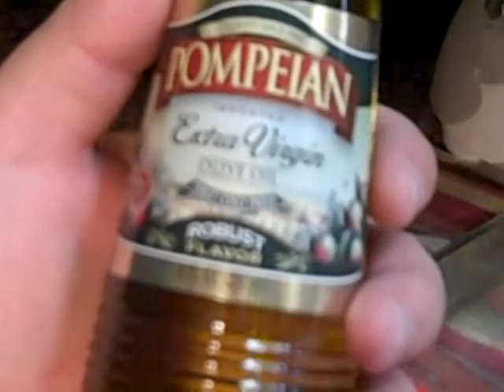Cooking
Something out of the ordinary is happening in the kitchen today...